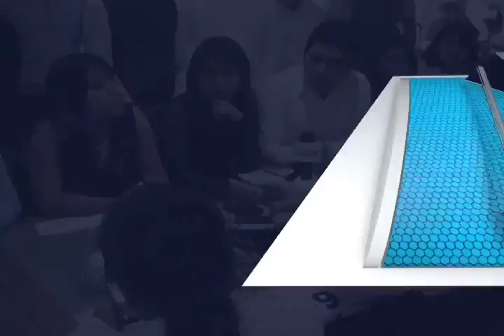La V Legislatura Juvenil realizará foros en distintas universidades del Estado.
Integrantes de la Quinta Legislatura Juvenil anunciaron una serie de foros por diversas universidades del Estado de Oaxaca, en estos foros se busca plantear algunas propuestas para solucionar temas de importancia en el estado.